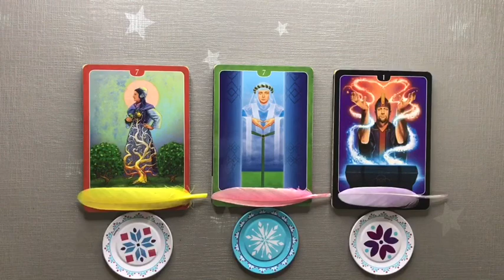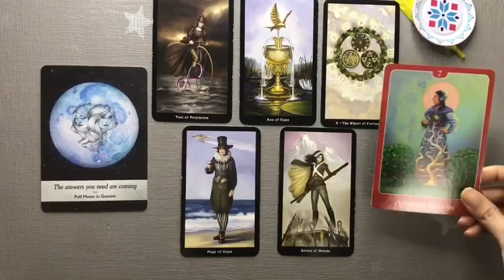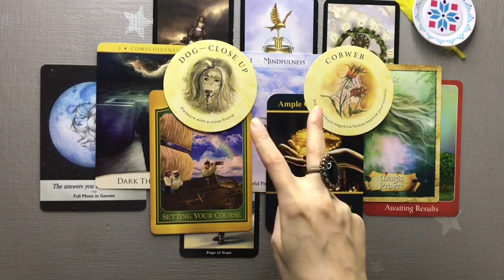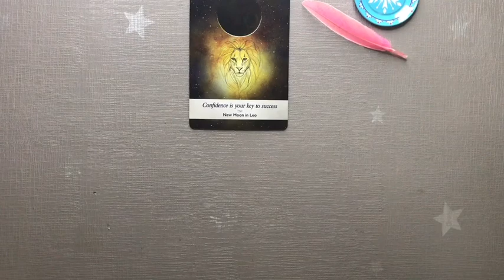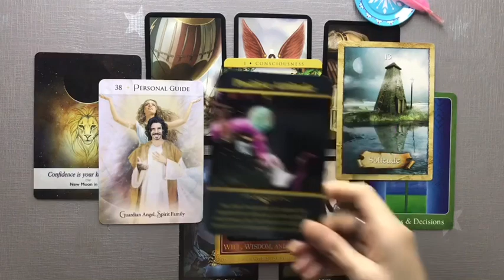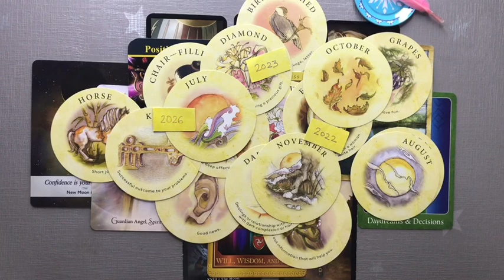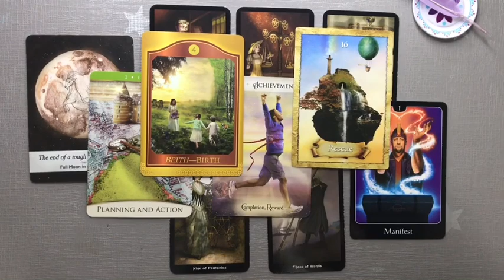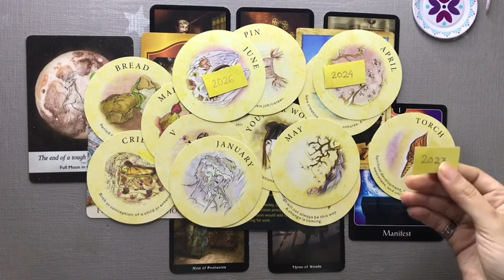💌 Pick a Card | 🌈 Career Messages For You 📚👩🏻‍💻💰 Next 5 Years | Career Tarot Reading|Teacup Tarot ☕️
Hey friends, today in this Pick a Card Reading, we Look into What's Coming Next For You💗

Pile 1 01:48 Pile 2 14:20 Pile 3 26:06
*I Do Not Offer Private Readings or any other Paid Services through any Social Media Platforms & I will Never Contact You Through Watsapp via Comments. Be Careful of Scammers.

Three of my favourite spiritual practices :

Reciting :
1) Hare Raama Hare Raama, Raama Raama Hare Hare, Hare Krishna Hare Hare.

2) Sallallahu Ala Mohammed , Sallahu Aalayhi Wasallam. ( For Muslims or believers in Prophet Mohammad ( SAW)

3) Giving Food to both the needy & Birds